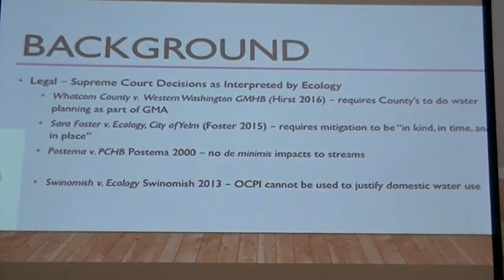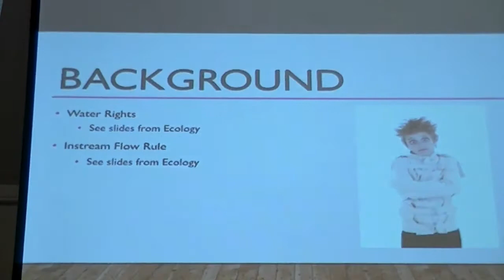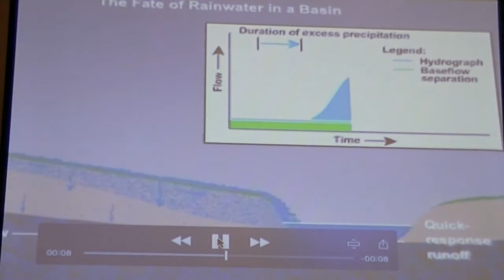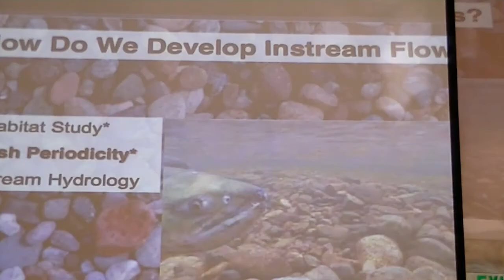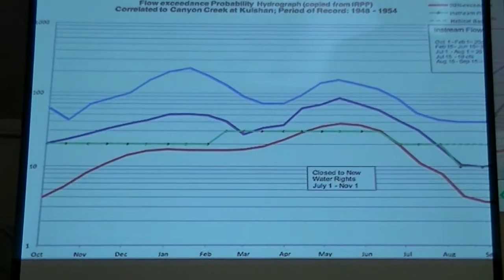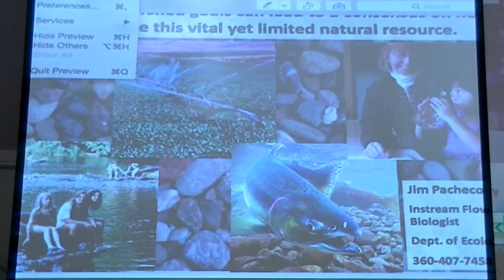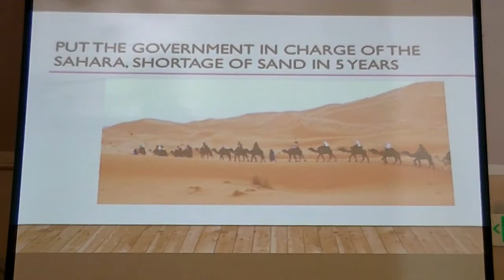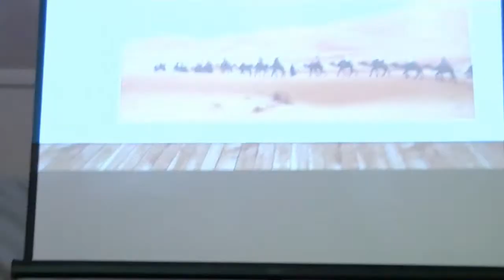Northwest Business Club - Sept 13 2017, Ed Kilduff on HIRST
Renowned licensed hydrogeologist/engineering geologist Ed Kilduff presented an in-depth analysis of the crippling position that rural property owners find themselves in, in the wake of the WA Supreme Court "Hirst decision."